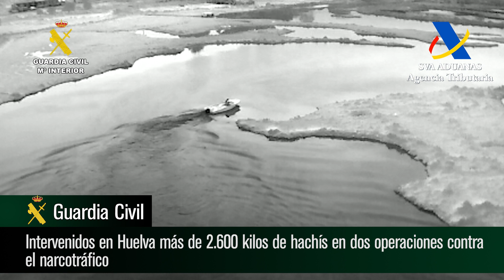Intervenidos en Huelva más de 2.600 kilos de hachís en dos operaciones contra el narcotráfico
La Guardia Civil y el Servicio de Vigilancia Aduanera de la Agencia Tributaria han intervenido más de 2.600 kilos de hachís en dos operaciones realizadas en la provincia de Huelva. En el marco de sendas operaciones han sido detenidas dos personas e identificadas otras dos, así como incautados 16 vehículos y dos armas.

La primera operación se inició el pasado día 19 de abril con la detección por parte del Sistema Integrado de Vigilancia Exterior (SIVE) de una embarcación semirrígida, conocidas como ‘narcolanchas’, adentrándose en la desembocadura del río Carreras, en la provincia onubense.

A esta ‘narcolancha’ se abarloó una embarcación deportiva, que recibió el cargamento de la embarcación semirrígida y trasladó la mercancía hasta tierra para su posterior transporte en una furgoneta. En todo momento, la operación fue vigilada por los agentes, que intervinieron cuando la mercancía se encontraba ya en una ‘guardería’ situada en una finca cercana a las marismas de la pedanía de Pozo del Camino.

En esta finca se procedió a la intervención de la sustancia estupefaciente, que arrojó un peso de 1.353 kilos, así como de dos armas municionadas, 16 vehículos y diversa documentación. Tras la intervención de la sustancia estupefaciente, los investigadores identificaron a dos personas.

La segunda operación se desarrolló el pasado 24 de mayo, cuando los investigadores detectaron la presencia de una furgoneta sospechosa de transportar sustancias estupefacientes. Ante tal circunstancia se procedió a dar el alto al vehículo, cuyo conductor hizo caso omiso de las indicaciones y emprendió la huida.

Tras una persecución por el barrio de Punta del Moral en Ayamonte (Huelva), los narcotraficantes se vieron obligados a abandonar el vehículo y su carga y huir campo a través por la zona de marismas de la localidad.

El resultado de esta segunda operación se ha saldado con la intervención de 39 fardos de resina de hachís con un peso total de 1.300 kilos, y la detención de dos personas por un delito de contrabando y contra la salud pública. La investigación continúa abierta, por lo que no se descarta nuevas detenciones en los próximos días.

De ambas causas conoce el Juzgado de Primera Instancia e Instrucción número 5 de la localidad onubense de Ayamonte, quien coordina las actuaciones judiciales junto con la Fiscalía Especial Antidroga de Huelva.

Estas intervenciones son fruto de la intensificación de la labor contra el contrabando y el narcotráfico llevada a cabo por los funcionarios de Vigilancia Aduanera de la Agencia Tributaria y agentes de la Guardia Civil en las costas onubenses.